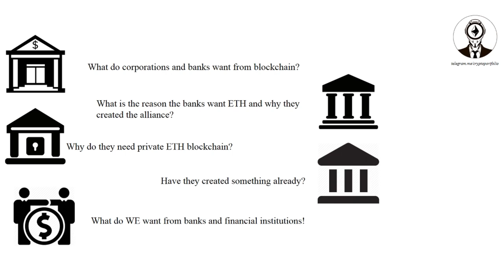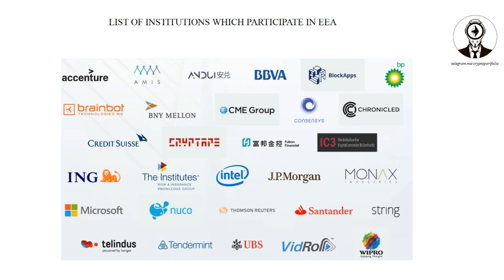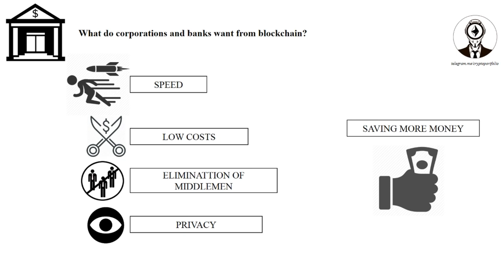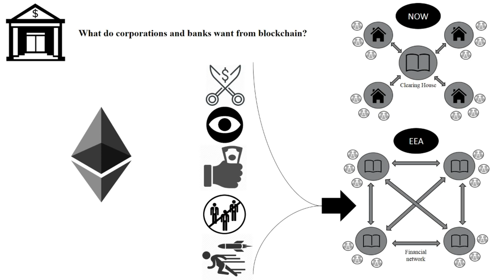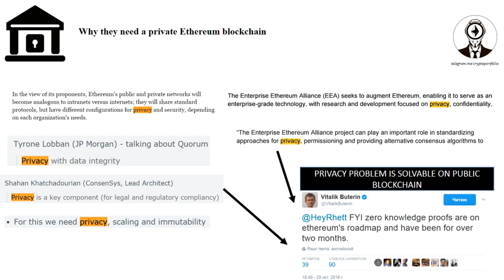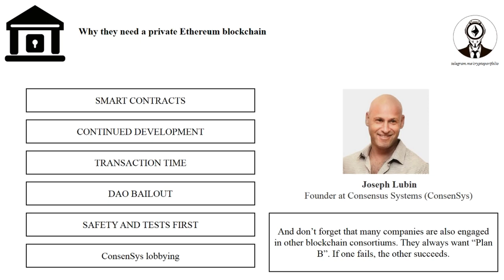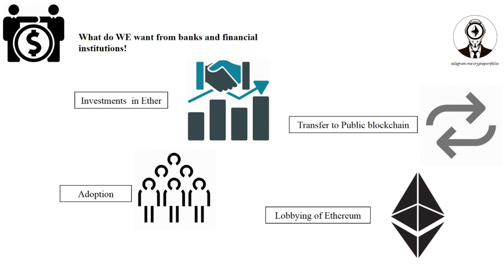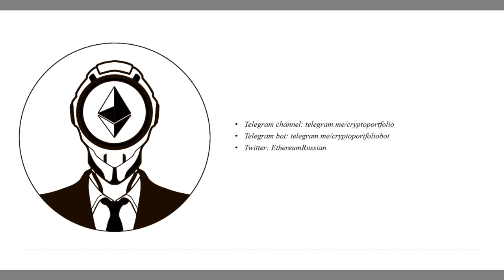为什麽企业以太坊联盟这样重要？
企业以太坊联盟将财富500强企业，创业公司，学者和技术供应商与以太坊专家的专家联系起来。 我们将共同学习和借鉴目前在真实生产环境中运行的唯一智能合约支持区块链 - 以太坊 - 定义能够以业务速度处理最复杂，要求苛刻的应用程序的企业级软件。